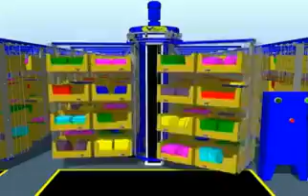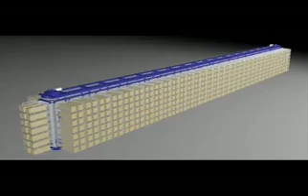11.1.03 - 1309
Aplicaciones del carrusel horizontal. Real y simulación - Diamond Phoenix